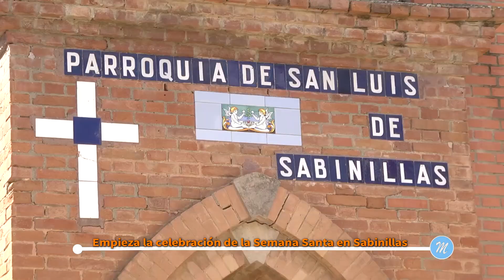Empieza la celebración de la Semana Santa en Sabinillas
La hermandad del Cristo del Amor y nuestra Señora de los Dolores de Sabinillas empieza este sábado 16 de marzo con los actos de celebración de esta Semana Santa, para ello se llevará a cabo el pregón a las 19.30h en la parroquia de Sabinillas a cargo de José Luis Ruiz Pizani.
Los actos se retomarán el viernes de dolores, 22 de marzo, a partir de las 18 h en el mismo templo con el acto de imposición de medallas tras la santa misa.
El 24 de marzo, domingo de Ramos, a las 12,30 h se celebrará en la plaza Costa del Sol la Bendición de las palmas y Olivos, para a continuación celebrar la misa en la parroquia de Sabinillas.
El miércoles santo, 27 de marzo, a las 19 h se le impondrá la corona de espinas al cristo del amor, tendrá lugar el besapies, celebrándose también una misa en su honor.
Un día después, jueves santo a las 21h, se podrá asistir a la cena del señor en la propia parroquia, que dará paso a partir de las 21,30h al Vía Crucis y la Hora Santa.
(Recorrido: Plaza de la Iglesia – Calle Marqués de Larios – Calle Picasso – Calle Duquesa de Arcos – La Colonia – Recogida)
El viernes santo, 29 de marzo, a las 17h se realizarán los Santos Oficios y la Adoración de la Santa Cruz en la parroquia de Sabinillas, que dará paso a las 21’30h, a la procesión del Cristo del Amor y Nuestra Señora de los Dolores.
(Recorrido – Plaza de la Colonia – Calle Duquesa de Arcos – Calle Picasso – Calle Marqués de Larios – Plaza de la Iglesia – Recogida)
El Sábado Santo, la Vigilia Pascual tendrá lugar en la iglesia de Sabinillas a partir de las 21h.
La Semana Santa de Sabinillas, culminará el Domingo de Resurrección, 31 de marzo, cuando a partir de las 10h, se celebre la Santa Misa, para continuar con la Procesión del Resucitado y la Virgen de la Alegría.
(Recorrido: Plaza de la Iglesia – Plaza Salvador Rueda – Calle Duquesa de Arcos – Calle Marqués de Larios – Plaza de la Iglesia)
Todas estas actividades cuentan con la colaboración de la delegación de cultura del Ayuntamiento de Manilva, que dirige la edil, Fina Gómez.